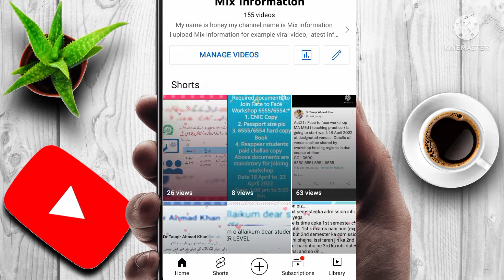finnal lesson plan aur chart bnany ka mukmmal trikka! 6555 ka final lesson plan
aiou 6555 ka finnal lesson plan bnany ka complete method! Aiou finnal lesson plan solve lesson plan and chart bnany ka complete method#aiou informationmix mixinformation newstudents aiouadmission2022 #6554 #6554 #6555